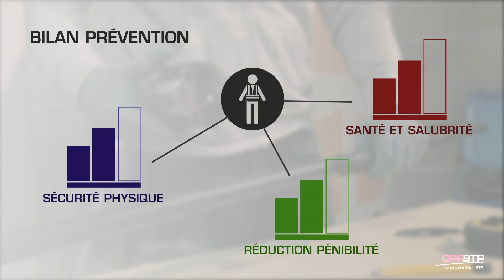Aucune fuite dans le budget pour les réseaux d’eau | La prévention ça vous rapporte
Une entreprise de plomberie et d’installation de chauffage a fait le choix de remplacer les tuyaux en cuivre par du PEX pour l’installation de réseaux en eau.
Résultats : matériau plus léger, manipulation aisée et un temps de pose divisé par deux.
Pour en savoir plus, retrouvez sur le site PréventionBTP, notre Solution "Réaliser des réseaux d’alimentation en eau avec du PEX"